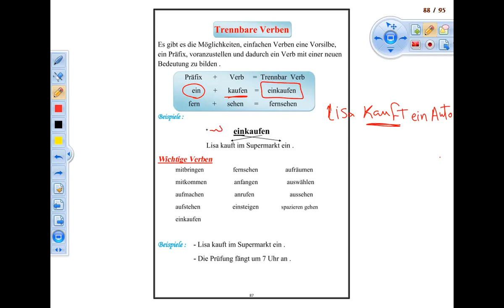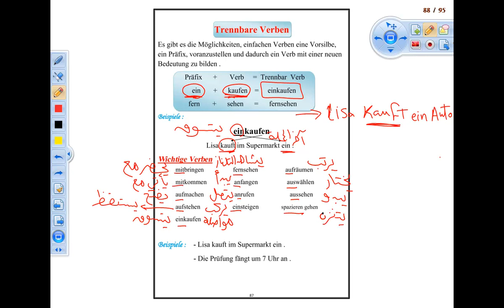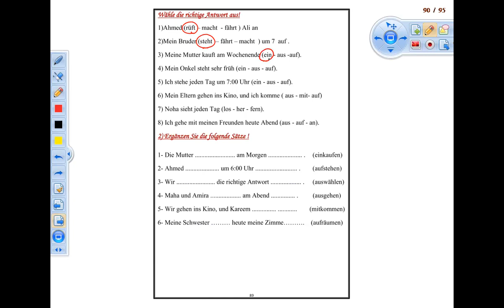Mr\Hossam - DeuTsch - prep1